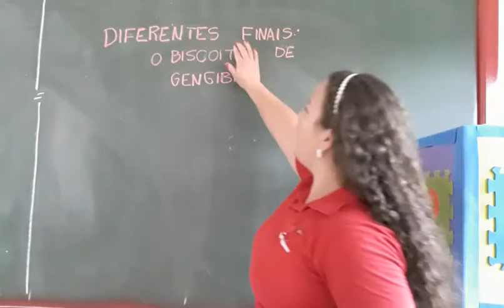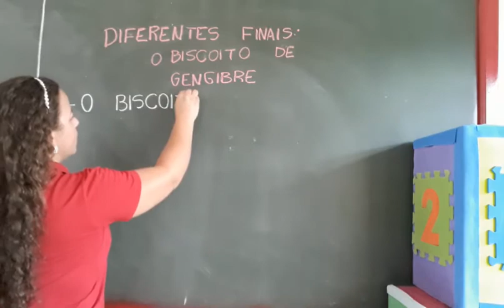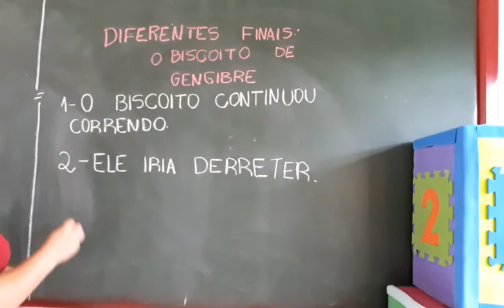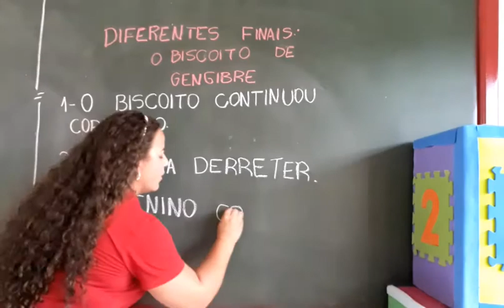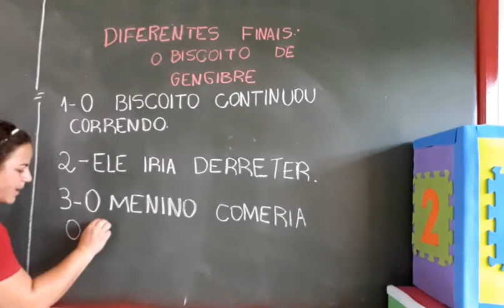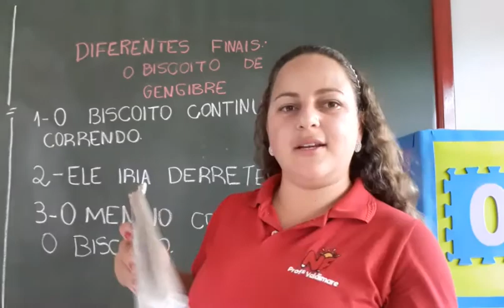Jardim II A- Diferentes finais para uma história.